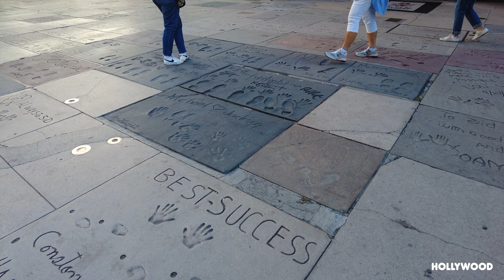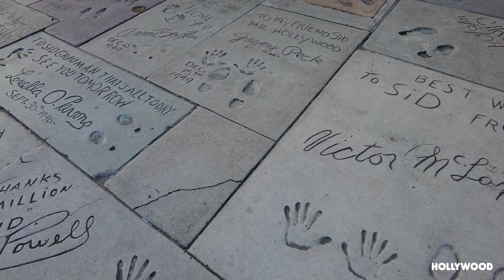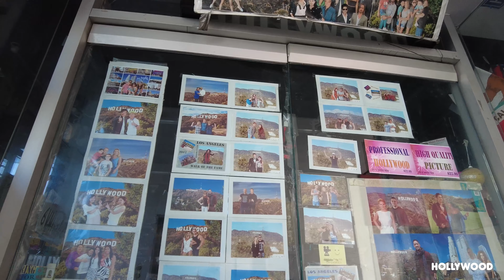HOLLYWOOD LOS ANGELES CALIFORNIA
A larger-than-life symbol of the entertainment business, Hollywood beckons tourists with landmarks like TCL Chinese Theatre and star-studded Walk of Fame. Highlights include Paramount Pictures, historic music venues like the Hollywood Bowl, and Dolby Theatre, home of the Oscars. Scenesters can choose from improv comedy clubs, retro-cool bars and velvet-roped nightclubs. Locals frequent eateries in nearby Thai Town. ― Google